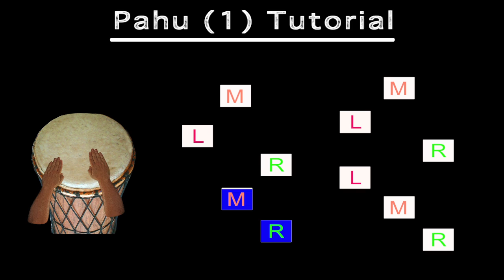How to play Pahu (1) Tutorial